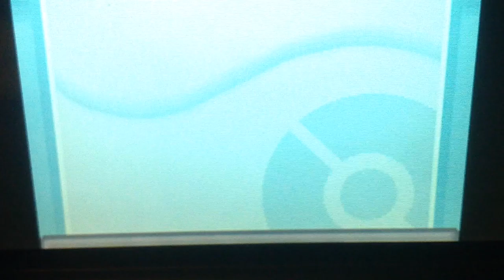Pokémon Soul Silver Siri Run; Slowpoke's Well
A Siri Run is when you go the a Pokémon game with only the Pokémon Siri assigns you.

HM slaves are allowed to help progress, but not aid in battle.

Siri decides the Pokémon you have and the number of Pokémon you may have.

If a Pokémon is captured that is at the same stage or lower, then the pokemon is legal, but may not exceed the evolutionary stage.

In this challenge I have been restricted to three Pokémon; Quagsire, Miktank and Sudowoodo. A Siri Run is when you go the a Pokémon game with only the Pokémon Siri assigns you.

Siri distracts the Pokémon you have and the number of Pokémon you may have.

In this challenge I have been restricted to three Pokémon; Quagsire, Miktank and Sudowoodo.